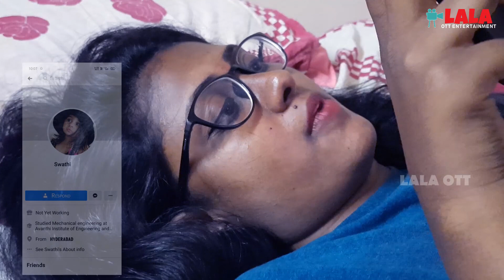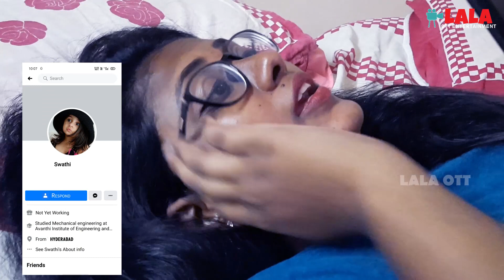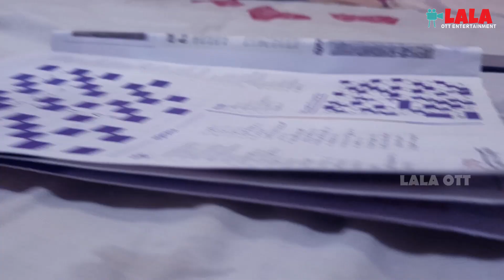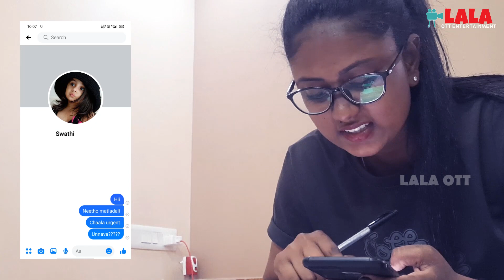BE SAFE (18+) EPISODE 1 RAJA SHEKAR REDDY MOHANKUMAR PADHI LALA OTT ENTERTAINMET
Deevansh creations

Producer.
Rajasekhar Reddy.

Story-screenplay-dailouges-direction
Mohankumar padhi

  Vishwa kongara

Music director
 Alec koff
Serge pavkin
ARG sounds

Editing-Di&coloring-sound mixing-poster designing
  Uday

Cast
Sunny
Sid
Manoj
Mounika
Sharon